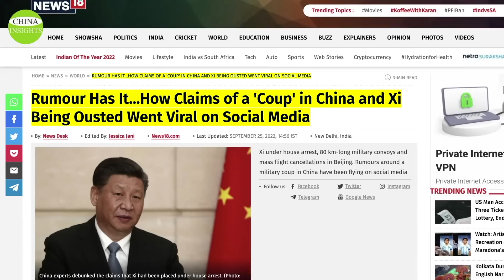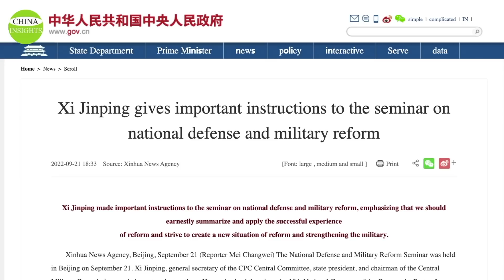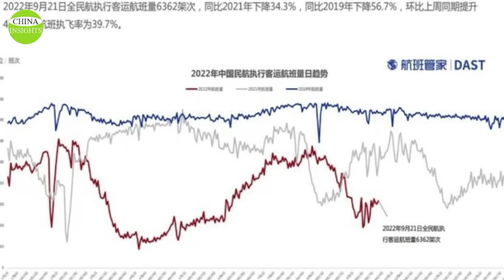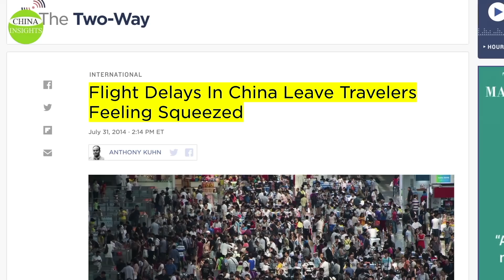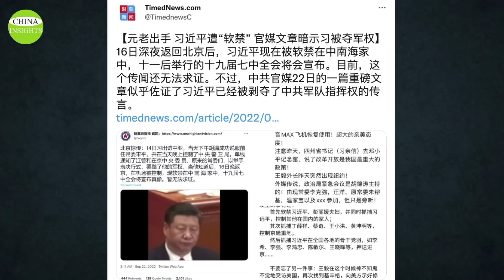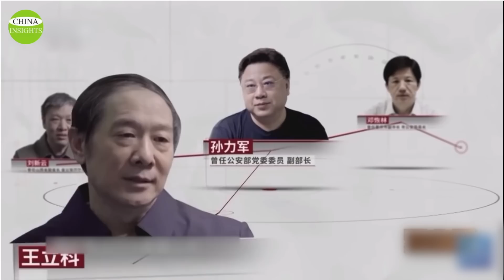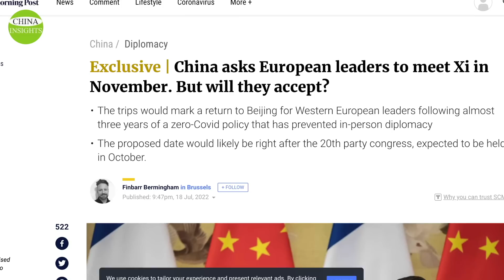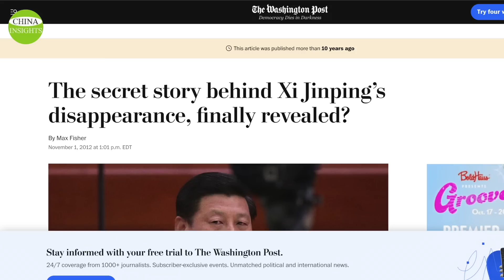How to check for True or False when CCP coup or political rumors swirl? Xi's retaliatory action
We can review the evidence for and against this rumor and explain our thinking process. It’s worth noting that this isn’t the first time such a rumor surfaced, and it won't be the last. In the deadly struggle within the CCP, such rumors will always be around. They may be false but may also become true. We can take a lesson from this case on hand and learn how to tell between true and false news concerning the CCP’s inner workings.